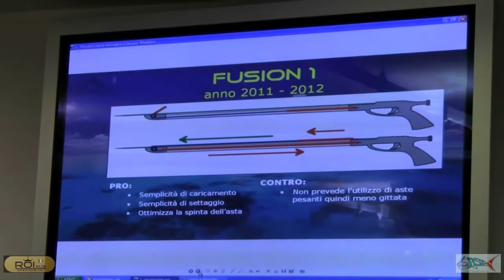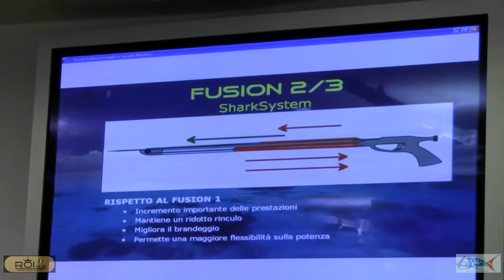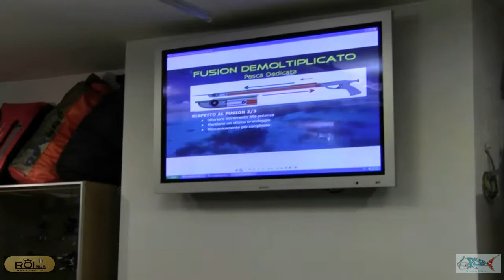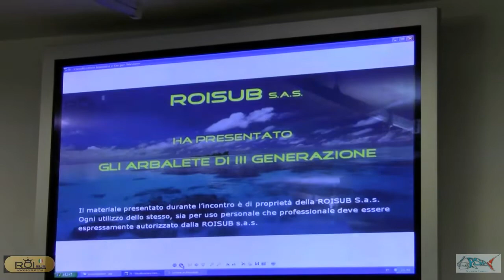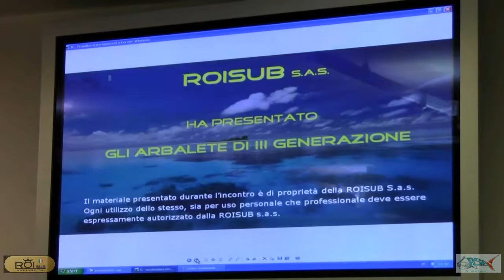ROI Sub Arbalete di III generazione 3/3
Presentazione "Arbalete di III generazione" a Roma 24/05/2013
Arbalete Fusion
Roi Sub - Arbalete Fusion
Emporio del Pescatore Roma
Forum PescaSub & Apnea